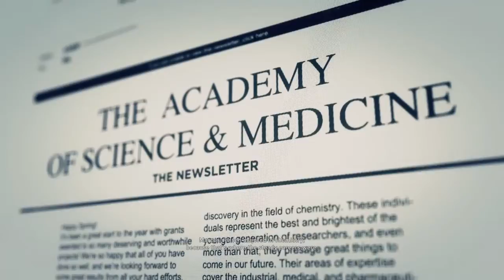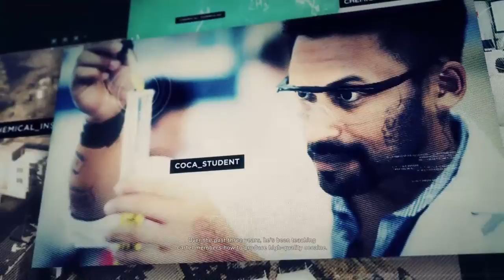JB and friends Wildlands debauchery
This channel is dedicated to playing the video games. I like the video games. I will play the video games. I have many skills and leather bound books, but I'd rather play and create video games. Video games.

But seriously, I have decided to record/ stream my gaming from pc to ps4, as well as creating my own apps/ games for mobile devices. This channel will mostly include my work on gaming, but will also include some personal videos from time to time. If I'm in a good mood, I'll share some of the videos I have from when I was in the Army.